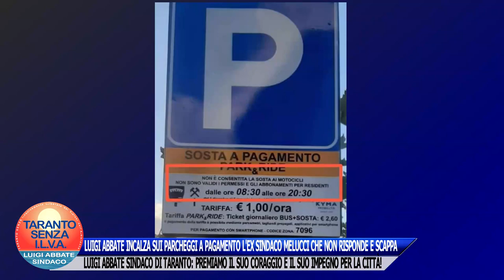LUIGI ABBATE ATTACCA EX SINDACO DI TARANTO MELUCCI SU AUMENTO PARCHEGGI A PAGAMENTO